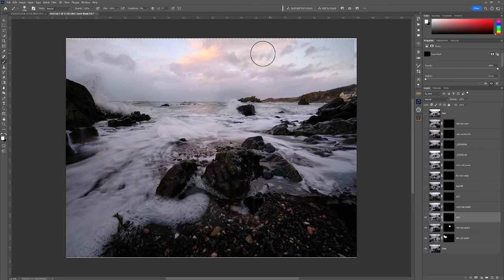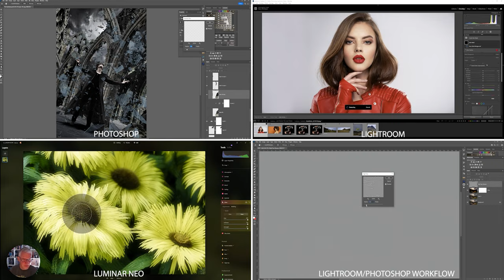5 Photography Ideas for 2024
Get ready for some awesome photography ideas for the year 2024! In this short video, I'll share five creative concepts that you may have never tried before. Whether you're a beginner or a seasoned photographer, these ideas are definitely worth a shot.